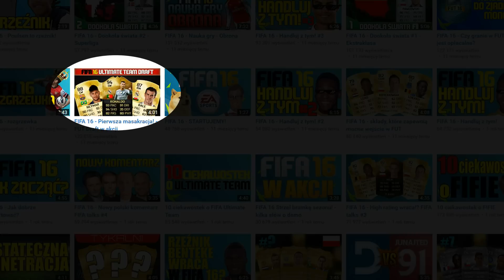Pożegnanie FIFA 16 - Draft? ( ͡° ͜ʖ ͡°)